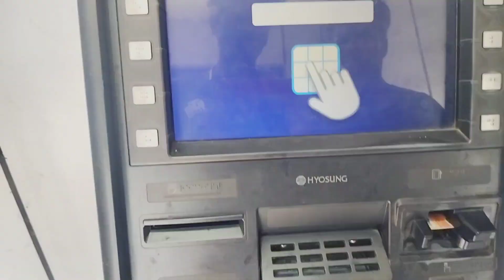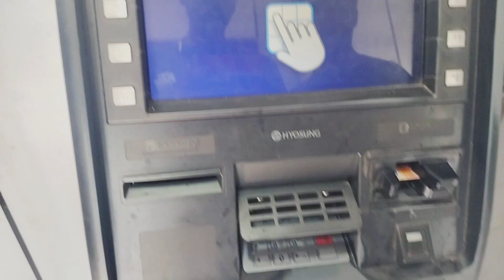Finally My Haircut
hair#new#hairstyle#sksanuofficila#vlogs

*ANTI-PIRACY WARNING*
*This content is Copyright to Sk Sanu Official  Any unauthorised reproduction redistribution or re-upload is strictly prohibited of this material .Legal action will be taken against those who violate the copyright of following material presented

. (ɴᴀᴍᴀꜱᴋᴀʀ)
         🙏 ᴊᴀy ꜱʜʀᴇᴇ ᴋʀɪꜱʜɴᴀ ʀᴀᴅʜᴇ ʀᴀᴅʜᴇ 🙏
ʜɪ ɪ ᴀᴍ ꜱᴋ ꜱᴀɴᴜ ᴏꜰꜰɪᴄɪᴀʟ ᴍy ᴄʜᴀɴɴᴇʟ ɪꜱ ᴀʙᴏᴜᴛ ʟɪꜰᴇꜱᴛyʟᴇ ᴛʀᴀᴠᴇʟ ᴅᴀɴᴄɪɴɢ ꜰʟɪᴩᴩɪɴɢ ᴡɪᴛʜ ꜰᴀᴍɪʟy ᴠɪᴅᴇᴏꜱ.ᴩᴏꜱᴛ ɴᴇᴡ ᴠɪᴅᴇᴏꜱ ᴇᴠᴇʀy ᴡᴇᴇᴋꜱ ꜱᴏ ꜱᴜʙꜱᴄʀɪʙᴇ ʜᴇʀᴇ ᴏɴ yᴏᴜᴛᴜʙᴇ ꜰᴏʟʟᴏᴡ ᴍᴇ ᴏɴ ꜰᴀᴄᴇʙᴏᴏᴋ ɪɴꜱᴛᴀɢʀᴀᴍ ᴀɴᴅ ᴊᴏɪɴ ɪɴ ᴏɴ ᴛʜᴇ ᴄᴏɴᴠᴇʀꜱᴀᴛɪᴏɴ.

follow me Instagrm